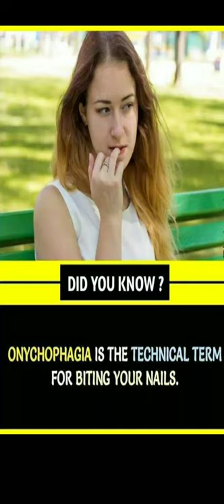Onychophagia and Bionic girl simple knowledge